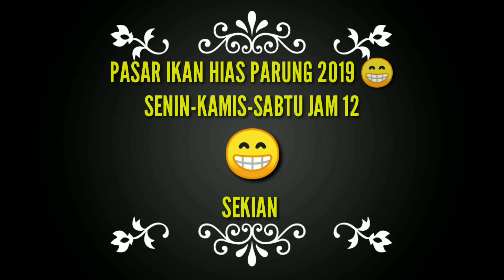IKAN LOUHAN CENCHU DI LAPAK ANGGI PASAR IKAN HIAS PARUNG 2019 😁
Assalamualaikum sobat isma14

Balik lagi di Channel isma14 mengulas Pasar ikan hias parung, dan vlog hari ini di lapak anggi louhan import ada louhan Cenchu yang mirip dengan louhan Kamfa, kyk gmn sie, monggo di simak smpe habis

Kontak pedagang
Ikan louhan anggi 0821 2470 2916

JAYALAH IKAN HIAS INDONESIA

Follow Sosmed 👇👇👇
Twitter.com/youtubeIsma14
IG @isma14Youtuber / isma14official

Isma14Riview 👈👈👈
Isma14Misteri 👈👈👈

*NB. BUAT YANG INGIN DI RIVIEW APA SAJA BISA HUB KONTAK ISMA14

Terima kasih 🙏 😊 😁
Salam Cao 🙏 😊 😁